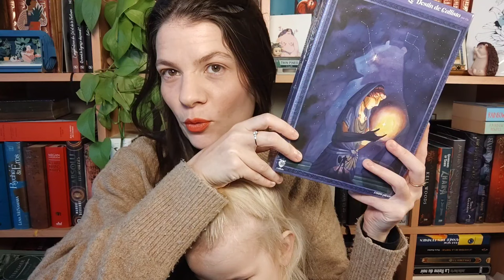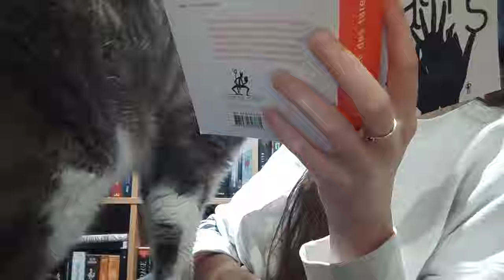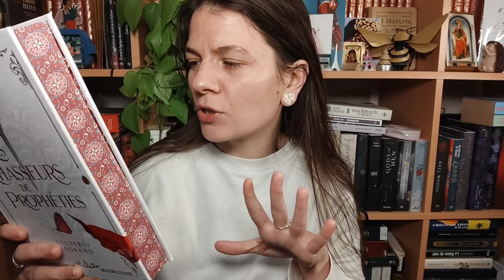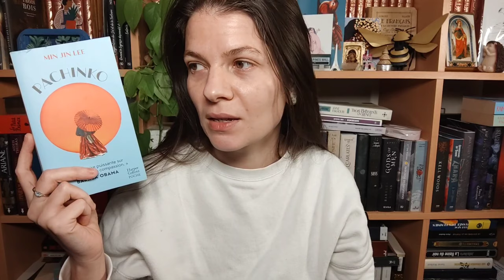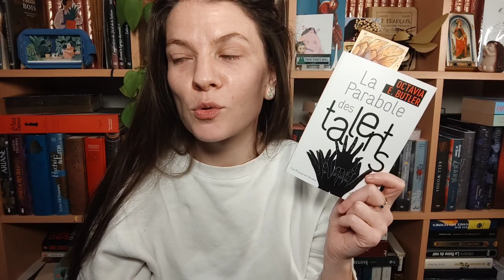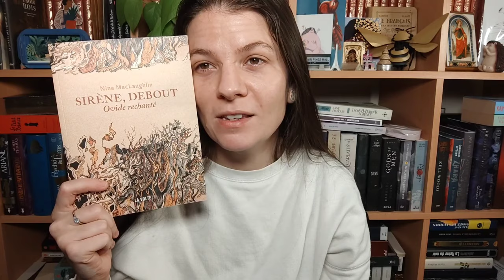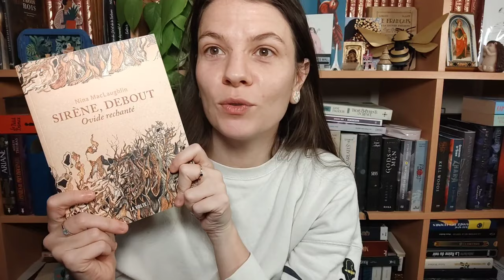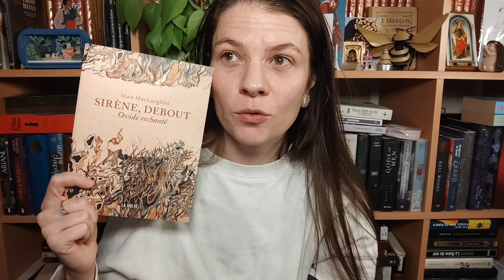Vlogmas #7 : Reception SP / Octavia Butler, Nina McLaughlin & Pachinko ❤️ Avec le 🐱 en guest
Hey Hello !

Encore un vlog qui sort en retard, j'espère reprendre le rythme la semaine prochaine parce que c'est un peu chaotique en ce moment !
En attendant, bon visionnage.

Mail pro:
00:00 : Introduction
00:48 : Ouverture du jour 7 du calendrier de l'Avent : Thématique :Voile
04:12 : Interlude chat
05:02 : Reception SP
08:00 : Point lecture Pachinko - Min Jin Lee (Cadeau de @snodza )
09:53 : Point lecture : La Parabole des Talents - Octavia E. Butler
13:06 : Point lecture : Sirène, debout. Ovide rechanté - Nina MacLaughlin (SP reçu de la part de La Volte)
18:57 : Calendrier de l'Avent Livresque : 3 livres que j'emporterai sur une île déserte